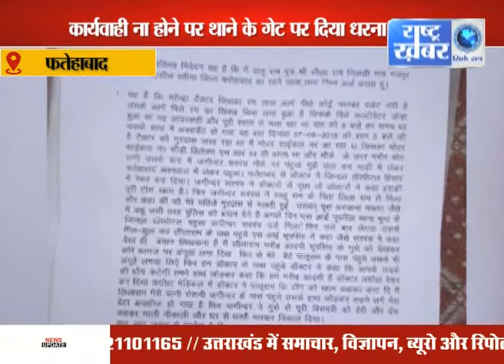प्रधानमंत्री मोदी ने लाल किले पर फहराया झंडा